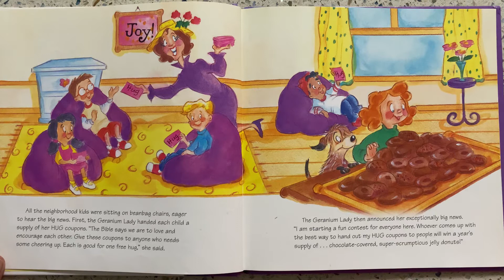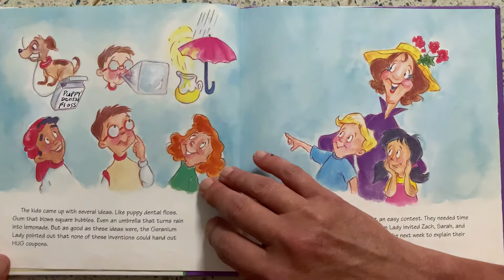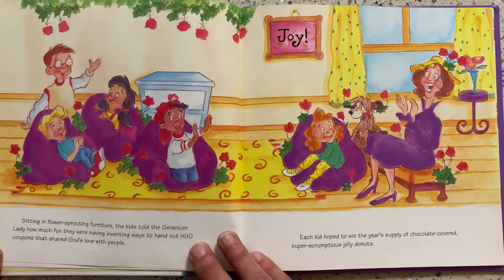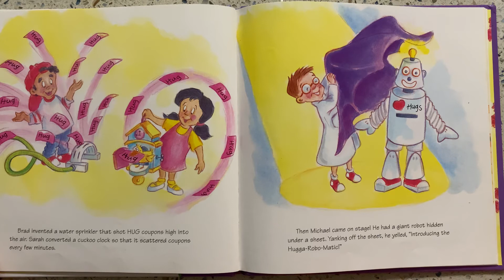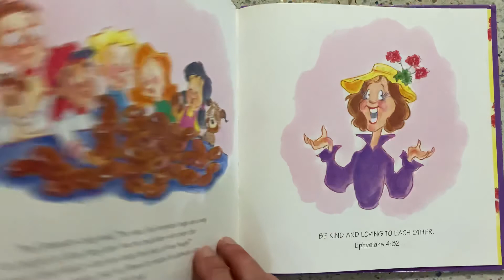Super-Scrumptious Jelly Donuts Sprinkled with Hugs